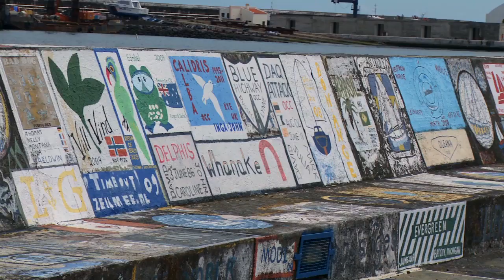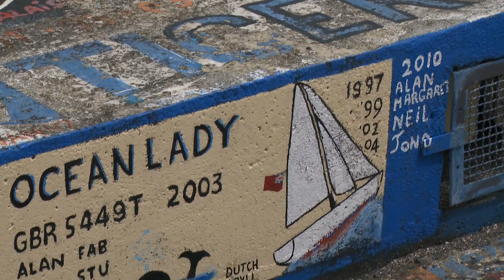The Azores - what you need to know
All the nine islands of the Azores Archipelago are of volcanic origin with the island of Flores marking the westernmost border of the European continent. 244,780 people live in the 2,325 sq. of this island territory, which is part of the Portuguese state and constitutes the Autonomous Region of the Azores.
The islands of the archipelago are divided in three geographical groups: the Eastern Group, comprising Santa Maria and São Miguel, the Central Group, including Terceira, Graciosa, São Jorge, Pico and Faial, and the Western Group, composed by Corvo and Flores. The Azores, along with the archipelagos of Madeira, Canary Islands and Cape Verde, constitute the biogeographic region of Macaronesia, a name which means "fortunate islands".

NINE ISLANDS SCULPTURED BY NATURE LYING IN THE ATLANTIC OCEAN
Brought together in an archipelago, each Azorean island has its own identity. Even if they all share an extraordinary natural legacy, they also have their own landscape, traditions, cuisine and architecture. They have been sculptured by ancient volcanoes and populated over the centuries by courageous and kind people. Thus the Azores are a place of varied experiences and emotions.
CLIMATE
The climate of the Azores is mild. During the winter, strong winds stir the sea and purify the air. The average temperature remains at a generous 14º C, which does not prevent snow from falling on the summit of the mountain of Pico, given its altitude (2,350m). The rainy periods, although frequent, are generally short. The summer is warm and sunny, with temperatures staying around 24º C. The sea water remains at an inviting temperature, between 17º C and 23º C.
HISTORY
In the realm of legend, some associate the Azores to the Atlantis, the mythical island kingdom quoted by Plato. As for history, references to nine islands in the Atlantic Ocean located approximately in the position of the Azores can be found in books and maps since the 14th century. However, it was the Portuguese Maritime Discoveries, led by Prince Infante D. Henrique, that the Azores were definitely registered in the map of Europe. It is unknown whether the first navigator to reach the archipelago was Diogo de Silves in 1427 or Gonçalo Velho Cabral in 1431. The origin of the name Azores is also debatable as there are various theories. The most common associates the designation of the common buzzards found on the islands which were mistaken as being another bird of prey: the northern goshawk (açor). What is now certain is that it was Prince Infante D. Henrique who instigated the settlement of the islands. First, animals were sent, between 1431 and 1432, and later settlers started to arrive from 1439.
From that date, the settlement continued throughout the 15th century (Western and Central Groups) and the 16th century (Western Group). Jews, Moors, Flemish, Genovese, Englishmen, Frenchmen, and African slaves came together with the Portuguese from the mainland to face the hardships of such a task.
This epic start moulded a people that throughout the centuries was able to resist volcanic eruptions, isolation, invasions of pirates, political wars and infesting diseases. The courage of the Azorean people was confirmed when they resisted the Spanish domination during the succession crisis of 1580, and when they supported the liberal movement during the civil war (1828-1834). During the 20th century, this bravery was once again evident during the whale hunting era, when the men would go to sea in small, wooden boats ready to confront, in the endless blue sea, giant sperm whales.